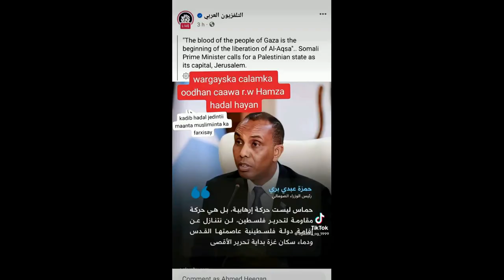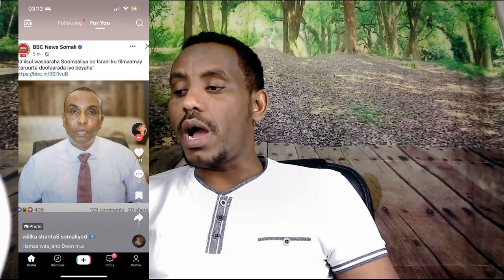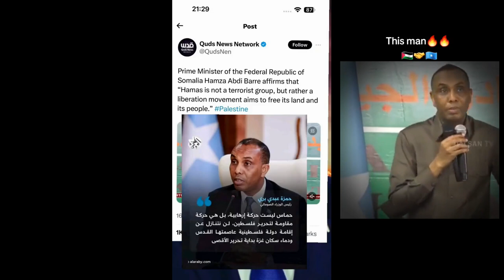Ra;isul wasaare xamse oo noqday qofkii ugu hadalhaynta badnaa aduunka usbuucaan